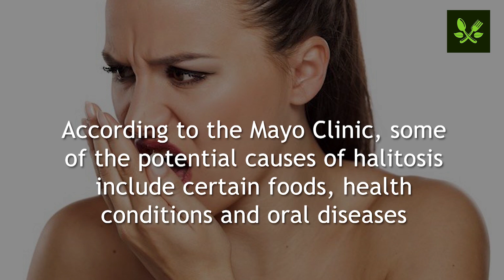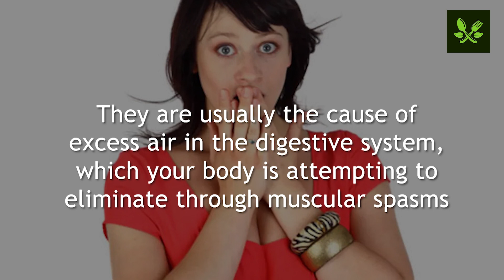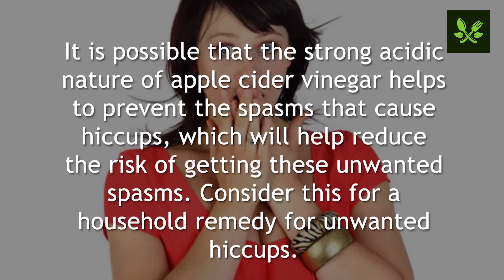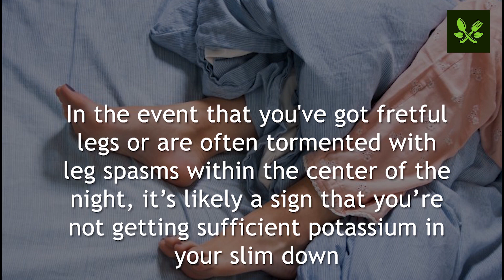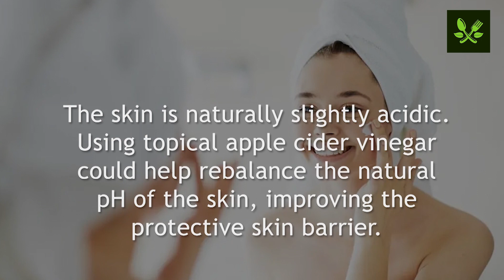Drinking Apple Cider Vinegar Before Bedtime Will Change Your Life for Good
Apple cider vinegar is a popular home remedy. People have used it for centuries in cooking and medicine.
Many people claim it can relieve a wide range of health complaints, but you may wonder what the research says.
Apple cider vinegar has various healthful properties, including antimicrobial and antioxidant effects.
Check out some ways AVC can help if taken before bedtime.

●︎ Halitosis
Apple cider vinegar has a high concentration of malic and acetic acid and because of these acidic properties, it can create an environment that is unfriendly to bacteria. This can help to kill off the bacteria on the teeth and tongue that could be causing the bad breath to begin with.

●︎ Blood Pressure
So, how do you make apple cider vinegar part of your diet? You may want to aim for about 3 teaspoons per day, and at concentrations of 3–9 percent. The vinegar can of course be very hard to handle all by itself, but you can mix it with other flavors to make it go down easy.

●︎ Hiccups
Cure Hiccups in Seconds with one teaspoon of Apple Cider Vinegar.

●︎ Sinus Relief
It’s thought that inhaling steam vapors of apple cider vinegar may also help with sinus headaches.

●︎ Weight Loss
A study of 175 people with obesity showed that daily apple cider vinegar consumption led to reduced belly fat and weight loss

●︎ Reflux Remedy
Adding acid from ACV may help balance stomach acids to optimal working levels.

●︎ Sore Throat
Sip on one cup of warm water mixed with 1 tablespoon of apple cider vinegar and a tablespoon of honey. Both apple cider vinegar and honey have antibacterial properties that may help soothe a sore throat. Water should always be used to dilute the acidity of apple cider vinegar.

💢 𝐂𝐇𝐀𝐏𝐓𝐄𝐑:
        00:00 Introduce

                    ˜”*°• ˜”*°•.𝐄𝐬𝐬𝐞𝐧𝐭𝐢𝐚𝐥 𝐋𝐢𝐟𝐞𝐬𝐭𝐲𝐥𝐞 •°*”˜ •°*”˜